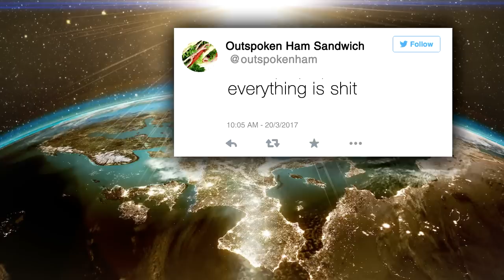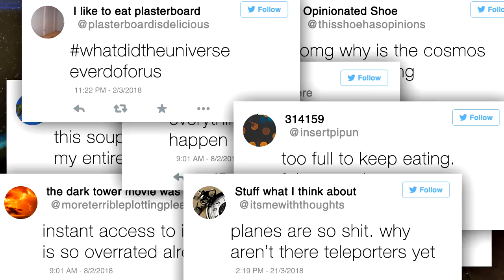Hymn for Goldilocks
The line in the middle was of course stolen from Kurt Vonnegut.

Did you like the music? Classical tunes were getting a bit repetitive so I thought I'd write some new stuff. You can download it in its full, awful glory

If we happen to be living in a multiverse alongside billions of other nasty and short-lived universes, I think that makes our life-friendly universe rather special indeed.

If not, well, please keep in mind that cheesecake exists and everything is fine.